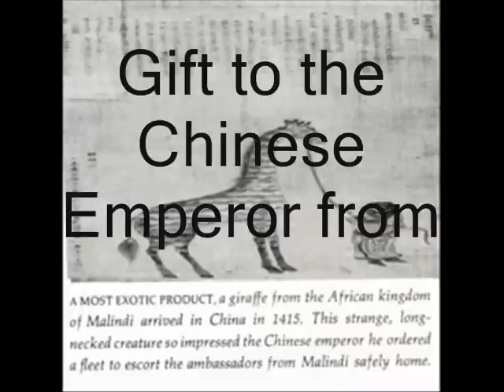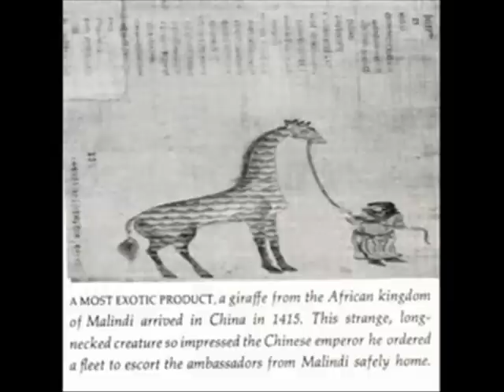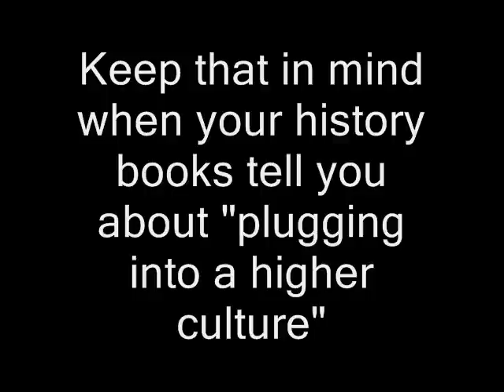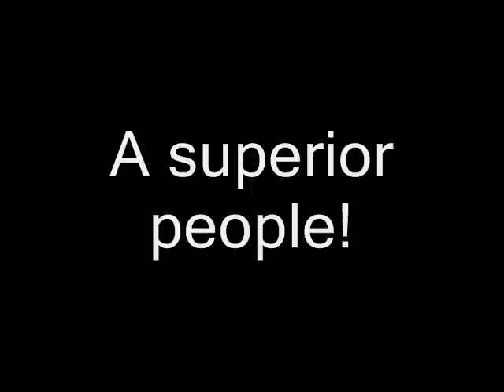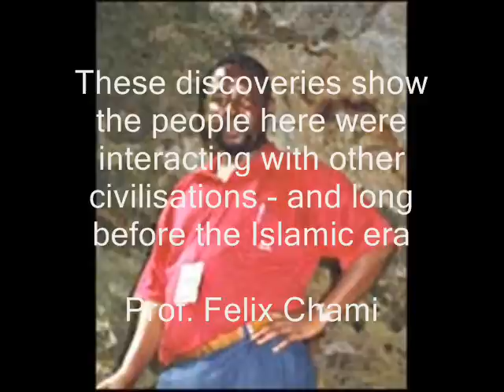Myth of Arab cultural domination of "Negroes" part 1 introduction to the land of Zanj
Edit: This is from M. A. Shaban on the Zanj revolt. The quoted part is page 102 but he starts on page 101

"If more proof is needed that it was not a slave revolt, it is to be found in the fact that it had a highly organized army and navy which vigorously resisted the whole weight of the central government for almost fifteen years. Moreover, it must have had huge resources that allowed it to build no less than six impregnable towns in which there were arsenals for the manufacture of weapons and battleships. These towns also had in their mammoth markets prodigious wealth which was more than the salt marshes could conceivably produce. Even all the booty from Basra and the whole region could not account for such enormous wealth. Significantly the revolt had the backing of a certain group of merchants who preserved with their support until the very end. Tabari makes it very clear that the strength of the rebels was dependent on the support of these merchants. "

Please tell me if any of the information here is wrong

Allot of this is information I already posted

"It was thought that Swahili settlements were founded by foreigners, particularly by Islamic traders," he says. "But these discoveries show the people here were interacting with other civilizations - and long before the Islamic era. "

Prof. Felix Chami

The bellow is new:

The Arabic term "Bilad-es-Sudan" is translated into "land of the blacks" or "land of the Negroes". When the Arabs of this period called themselves white they meant dark skinned. When they called someone red they meant fair skinned and sometimes used in a derogatory way to the fair skinned people Arabs conquered.

A Muslim writer in the 10th:

"The people of Iraq have sound minds a proficiency in every art and a pale brown color, which is the most apt and proper color. They do not come out with something between blond, blanched and leprous coloring, such as the infants dropped from the wombs of the women of the Slavs and others of light complexion; nor are they overdone in the womb until they are burned such as the Ethiopians and other blacks. The Iraqis are neither half-baked dough nor burned crust, but between the two."

According to the other article that I talked about identification with Arabs began in the 16th century with the beginning of the rise of western imperialism and reached it's zenith in the 19th century.

Until the 19th century Mungwana was the word for civilized amongst the Swahili. Ustaarabu which means live like an Arab became associated with what a Civilized person should be

Added: Much of what is written involved politics. This can be compared to ancient Egypt:

"Tomb reveals Ancient Egypts humiliating secret" By Dalya Alberge

"Contemporary Egyptian descriptions had led historians to assume that the kingdom of Kush was a weak and barbaric neighboring state for hundreds of years, although it boasted a complex society with vast resources of gold dominating the principal trade routes into the heart of Africa."

Added:

It is important to learn "Arabic Terms Used for Complexions"

"So anyone who reads someone being described as "white" in an Arabic book of the past should understand that "white" means a dark complexion. It's very important that people bear this in mind."